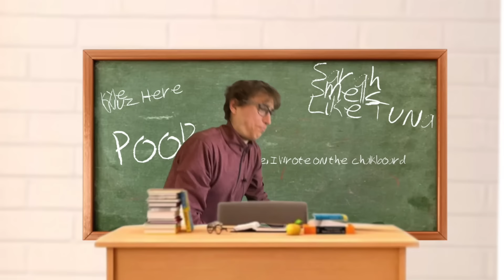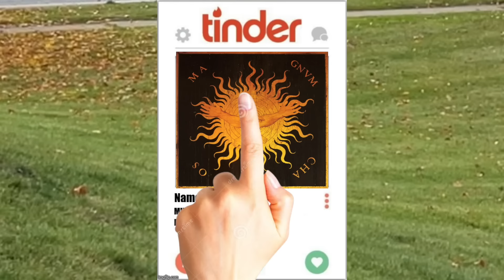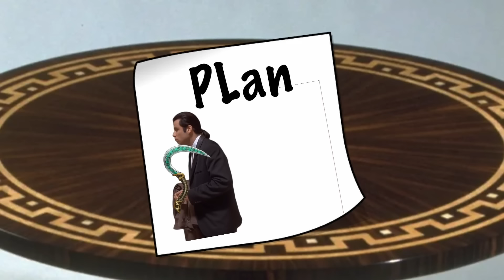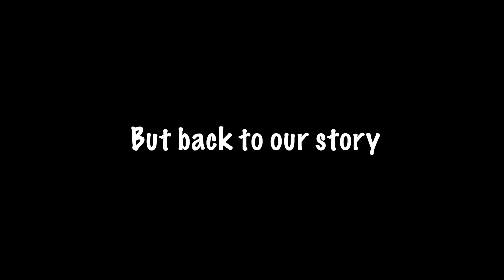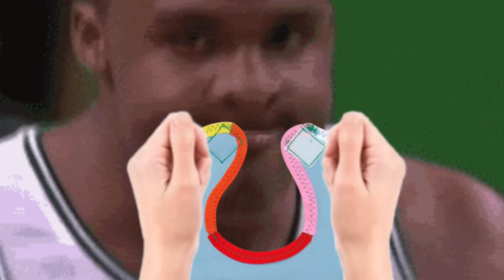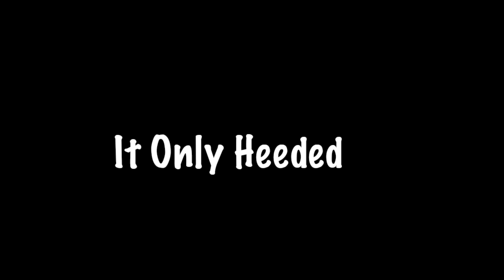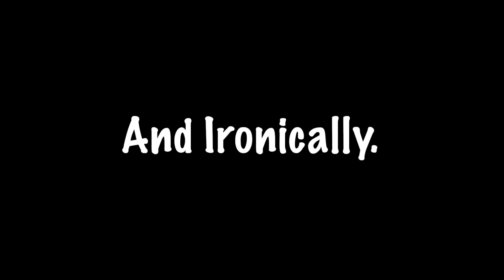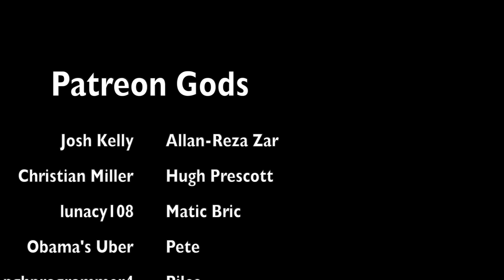Greek Mythology is Darker than You Thought…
Greek Mythology...it's pretty weird, but also...pretty amazing. This is a summary of Greek Mythology and lore, mostly the beginning times and how the Gods came to power. if you wanna support - hit up dat Patreon boi - anything helps. Perhaps an oversimplified version. not a life guide video but something much worse.

Sneaky Snitch
Faceoff